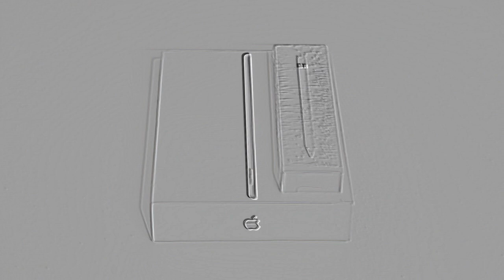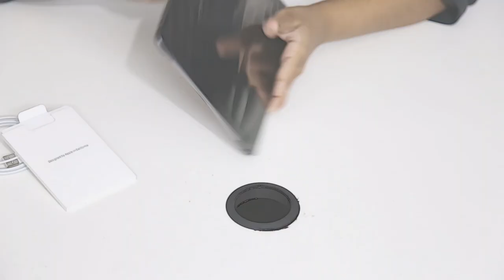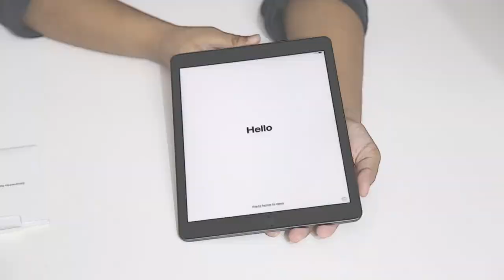iPad 7th Gen 10.2 & iPencil 1st Gen Together ( FAST-FORWARD UNBOXING )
For the first time Fast Forward Unboxing iPad 7th Gen 10.2 and iPencil 1st Gen Together.

Mr SlingShot